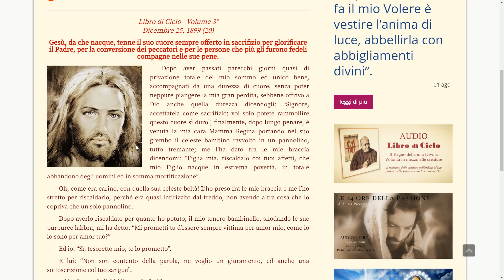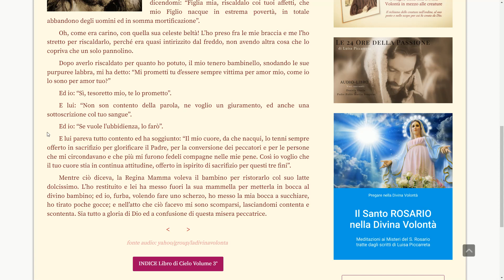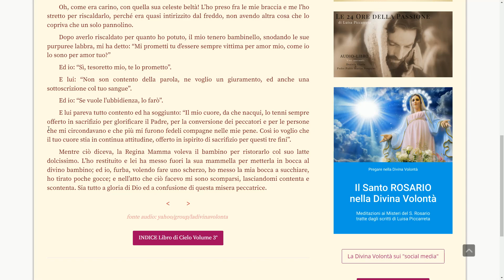Gesù, da che nacque, tenne il suo cuore sempre offerto in sacrifizio per glorificare il Padre, per l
FIGLI DELLA DIVINA VOLONTA

Chi lo desidera, può acquistare tutta l’Opera che Gesù ha fatto scrivere alla Serva di Dio Luisa Piccarreta: i 36 Diari di Libro di Cielo, sulla sua ineffabile Divina Volontà, sono stampati in 24 libri. Tutta l’opera comprende oltre ai Diari: i libri di preghiera, gli approfondimenti e i libri a tema, sono in tutto 49 libri, si possono ricevere facendo richiesta via mail,  oppure su WhatsApp al numero 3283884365, nel ricevere il pacco si trova all’interno il bollettino postale o l’iban per il Bonifico. Il prezzo di ogni libro è, mediamente di 3 euro più spese di spedizione.

💻Regia: Abbapadre.it
🎥 Editing e Montaggio: Abbapadre.it
💻 Grafica e animazioni: Abbapadre.it
🖥Post Produzione e Editing: Sempre Abbapadre.it

🚀TAG POPOLARI